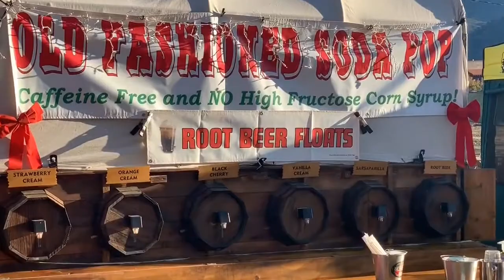🎬 Episode #17-Temecula On Ice in Old Town Temecula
FOLLOW THIS PAGE➡️ for videos of local THINGS TO DO each week! ⛰🍷🍽🛍🎶☀️🌴

April Denson, Realtor
Allison James Estates & Homes
DRE #02079874